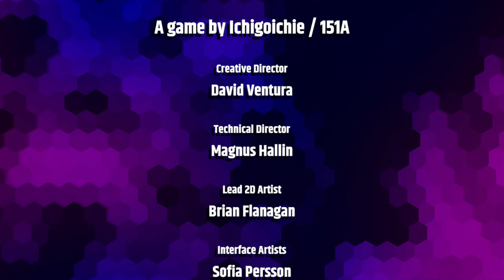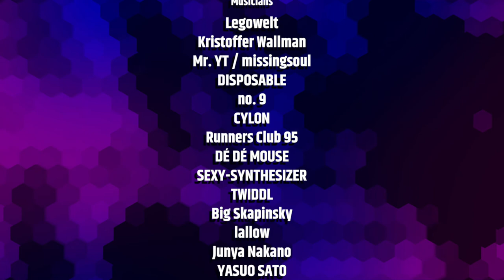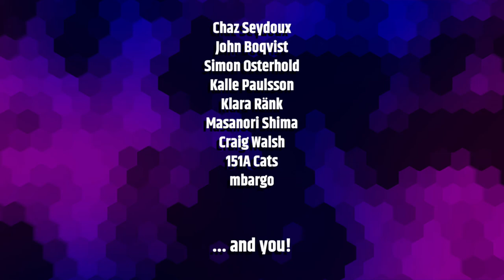Hexagroove: Tactical DJ - It's fun, but I have NO idea what I'm doing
Here's a sampling of three levels from the campaign mode in Hexagroove: Tactical DJ. In the single-player mode, you go on a city-wide tour, playing a large variety of music styles. It's your job as the DJ to keep the audience happy and dancing.

You do this by applying tactics (introducing the right tunes at the right time) and having a good sense of rhythm (minigames that change up the gameplay from time to time)

It's fun, it sounds good, but I feel like I don't fully grasp what I should be doing yet. There are a lot of variables at play and the game likes to throw a lot of keywords at you at a fast pace, so it's hard to keep up.

Shortcuts:
00:04 - Trance
03:52 - Electro
12:52 - Liquid D&B
19:25 - Credits

 Full review incoming!